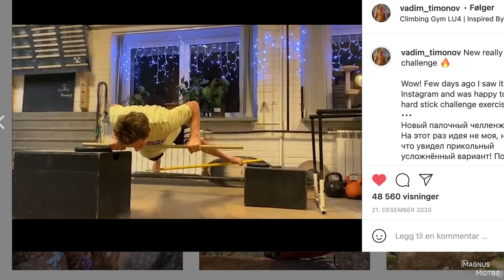Gym Challenge // Pro Gymnast VS Climber VS MMA Fighter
Odin // @odinmkalvo ( @heltokturn )
Andreas // @andreaslodoen

Shot by Markus Skaane, edited by Magnus Midtbø

- Destiny Rising
- Closer to You
- Fresh
- They Called Her Cinnamon
- Isolated
- Origin
- Licorice
- Real Dapper

Gym challenge.. Gymnast VS Climber VS Fighter!

- Toyota
- Scarpa